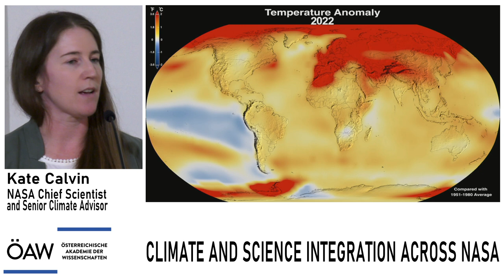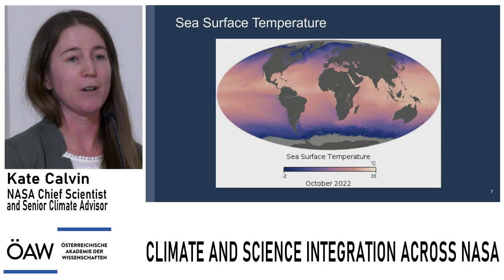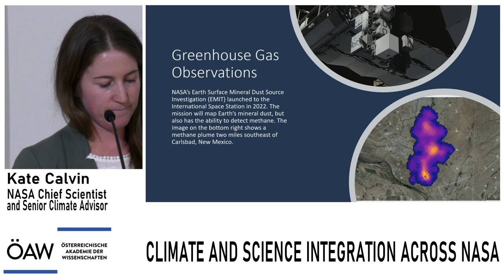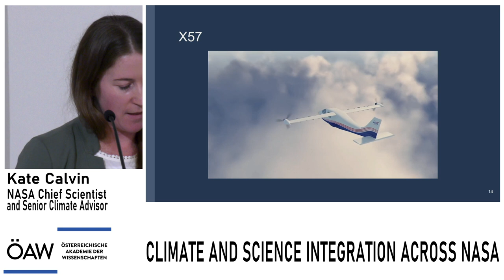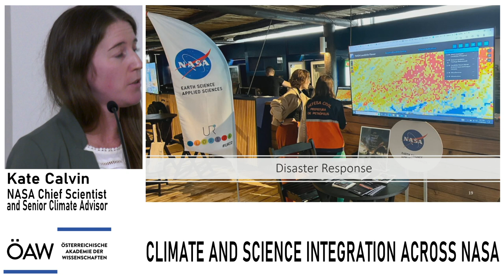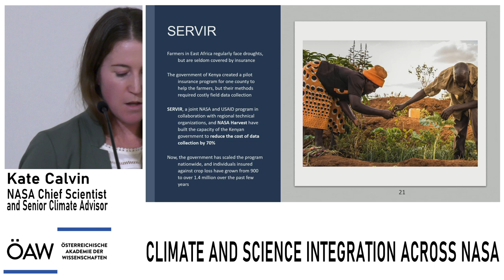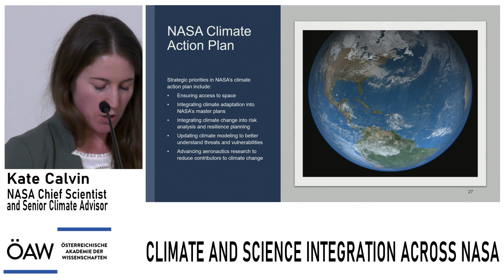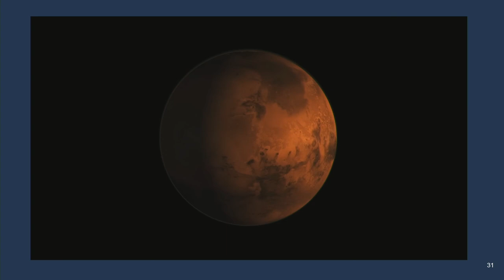NASA Chief Scientist Katherine Calvin: Climate Research and Science Integration across NASA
Der Anstieg des Meeresspiegels, die Treibhausgase, die Eisbedeckung zu Wasser und zu Land, Luftverschmutzung, Temperatur und sogar die Sonnenaktivität: All diese Parameter fließen in die klimabezogene Forschung der NASA ein. Die entscheidenden Daten und Forschungsergebnisse stehen schließlich Regierungen, Firmen und anderen Organisationen weltweit zur Verfügung. Leiterin der NASA-Forschung ist Katherine Calvin. Als Chief Scientist und Senior Climate Advisor to Administrator Bill Nelson trägt sie Verantwortung für die Wissenschaftsprogramme der NASA, die strategische Planung und Integration der Forschung innerhalb der Agentur.

Auf Einladung der Kommission für Geowissenschaften der ÖAW gibt sie bei einem Vortrag zum Thema "Climate Research and Science Integration across NASA" Einblick in die weltweite Klimaforschung der NASA.